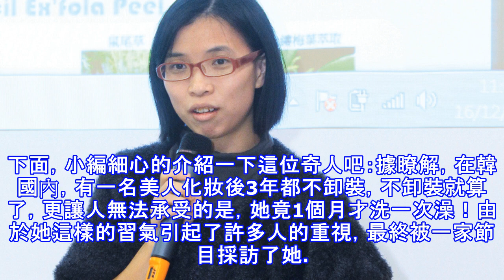世間竟然有如此奇女子：3年不卸妝，1個月洗一次澡而且還有男朋友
女孩子化妝現在已經是很正常的了，但有就有些特別古怪的美人卻與眾不同，化妝就化妝了吧，竟3年都不卸裝，這就讓人無法忍受了呀。下面，小編細心的介紹一下這位奇人吧：據瞭解，在韓國內，有一名美人化妝後3年都不卸裝，不卸裝就算了，更讓人無法承受的是，她竟1個月才洗一次澡！由於她這樣的習氣引起了許多人的重視，最終被一家節目採訪了她。 據瞭解，美人上了節目組之後，透漏自己確實是不卸裝，並且一個也才洗一次澡。節目組就有人問她，3年不卸裝1個月不洗澡身體不臭嗎？美人答現在已經習慣了。這讓節目組的嘉賓有點無語。但美人在被採訪的過程中說出來的話卻讓所有人都痴呆了，因為她還透漏盡管自己3年不卸裝1月不洗澡，但透露出自...